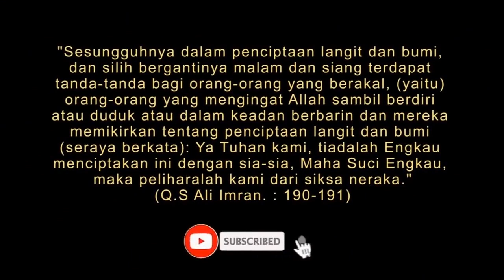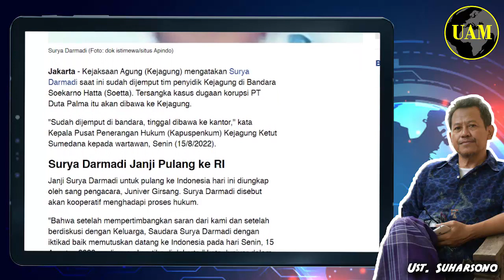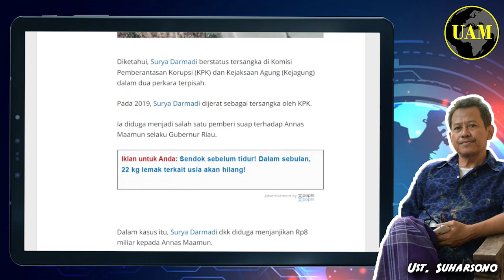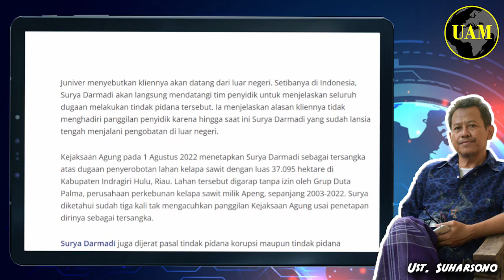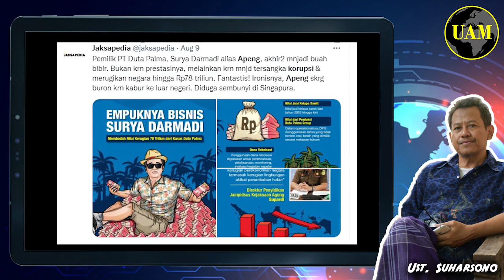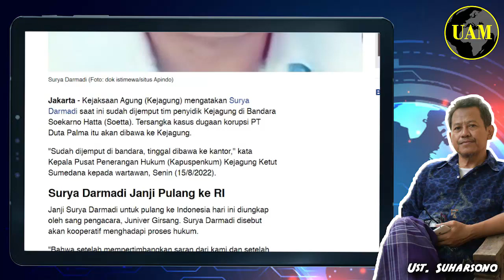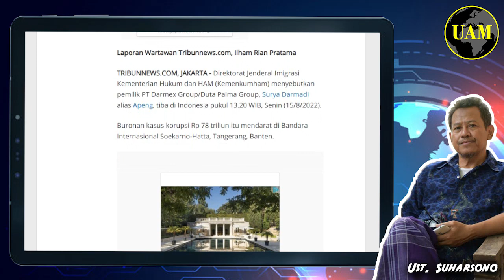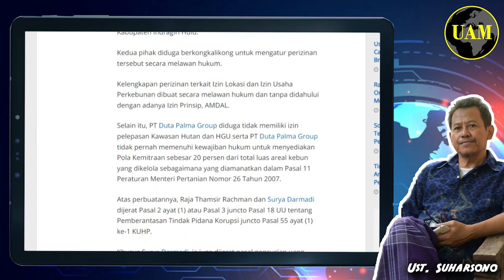Bernyanyilah Apeng...!! Setelah DPO, Surya Darmadi Pembawa Kabur 78T; Dijemput Jaksa di Soeta...?!